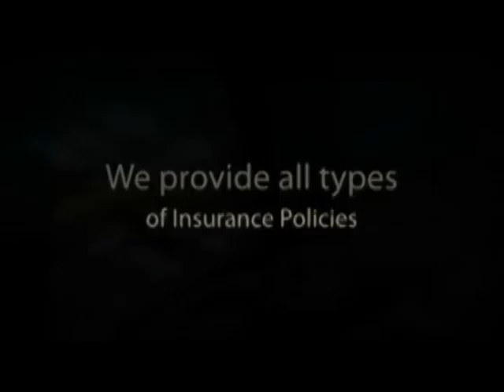Long Term Care Insurance, Tamarac - Delray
Long Term Care Insurance, Tamarac | Delray Beach, Boca Raton. We offer a full line of insurance policies.